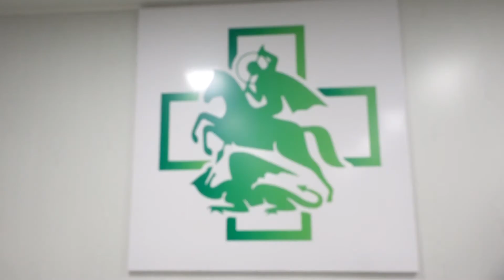EVENTO HOSP SAN JORGE STEPHANIE